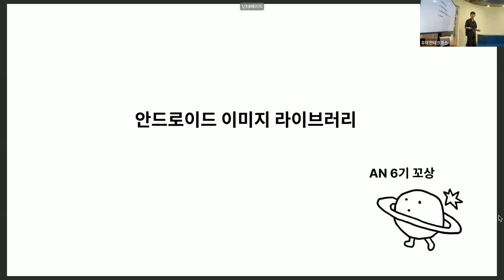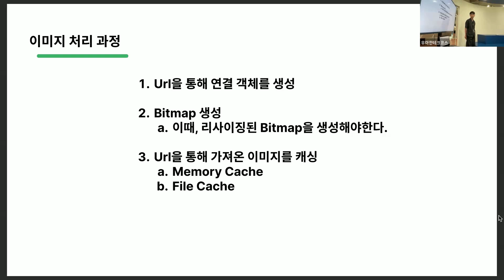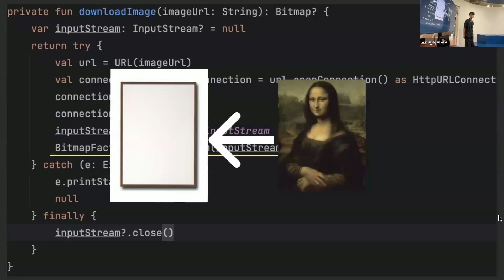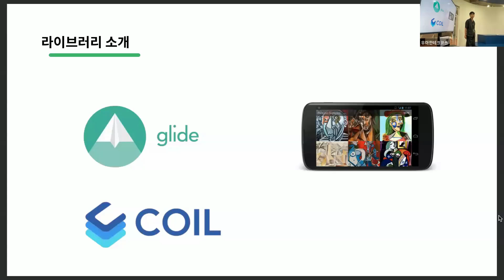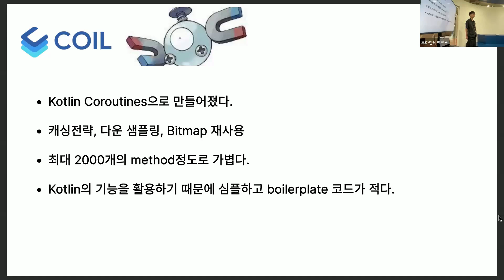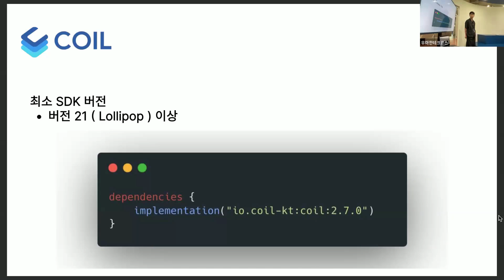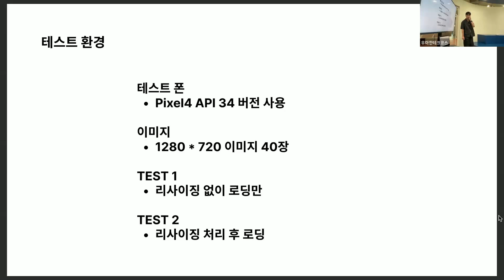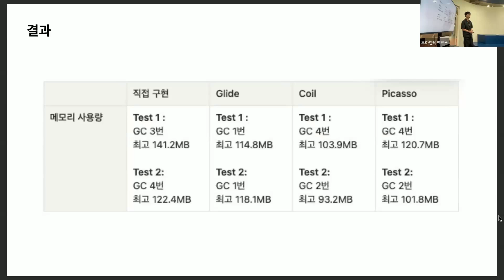[10분 테코톡] 꼬상의 안드로이드 이미지 라이브러리